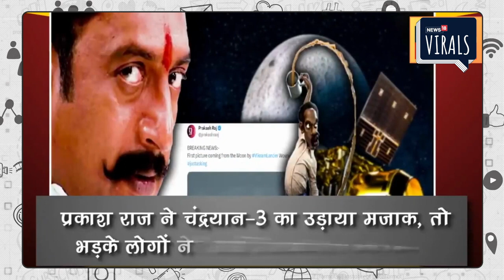Prakash Raj ने ऐसी हरकत कर Chandrayaan 3 का उड़ाया मजाक | ISRO | Latest news | Mission Moon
Prakash Raj ने रविवार को एक कार्टून साझा किया था जिसमें एक व्यक्ति शर्ट पहने हुए है और कमर पट्टे से एक बर्तन में चाय डाल रहा है.उन्होंने तस्वीर के साथ कन्नड में लिखा, ‘‘ ताजा खबर : चंद्रयान से पहली तस्वीर आई है# विक्रमलैंडर # बस पूछ रहा हूं.’’